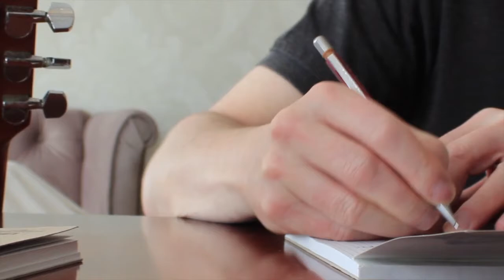John McGlynn - The Cherry Tree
Filmed in Tallinn in 2019 and 2020 The Cherry Tree will appear on John McGlynn's remastered first album "Songs for a Fallen Angel" in Autumn 2020.